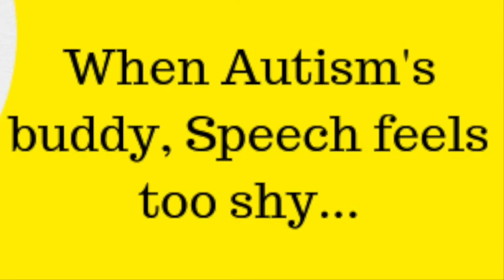How PEC Cards can help your Autistic Child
When Autism's shy buddy, speech, visits, here's how PEC Cards can help. Read about

for more information about Autism related therapies, therapists, books, apps, toys, etc,

Learn straight from the experts.